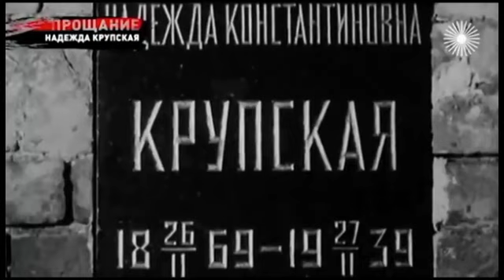(RARE) The International | Funeral of Nadezhda Krupskaya (2 March 1939)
Location | Red Square